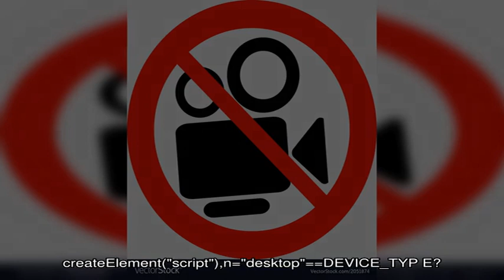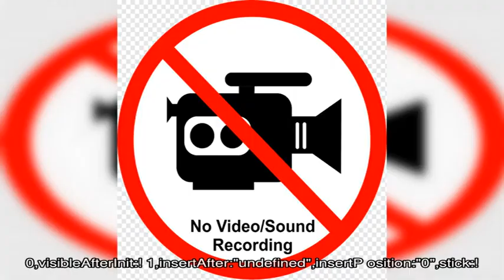Как узнать владельца ордена, если есть номер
Существуют общественные организации, которые способны помочь найти солдата, пропавшего на войне.